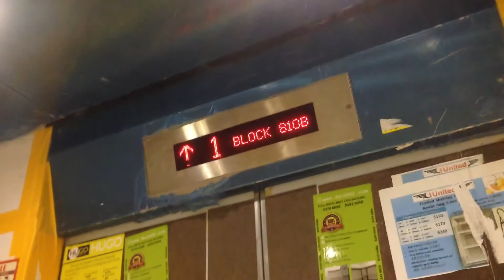New IFE Elevator at Blk 810B Keat Hong Colours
07/05/16, 1342hrs.

Maximum Persons/Load
13/885kg (assumption)

Keat Hong Colours are the latest HDB block to be opened to residents, and it also houses shops just few blocks away from Keat Hong Market.

IFE Elevators are selected to be installed at various new HDB blocks, including New Sigma elevators too. The current IFE elevator has different features, where it has accuracy braking than the IFE elevators which is installed during the LUP period, where it has coasting distance.